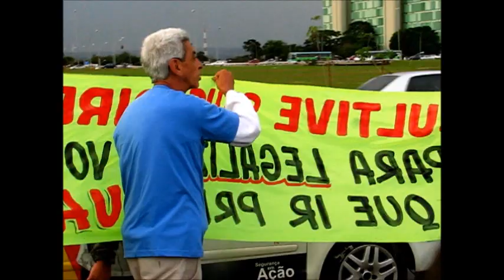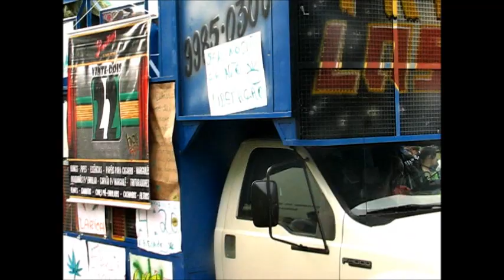Marcha da Maconha 2012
Marcha Aconteceu no dia 25/maio/2012 as 04:20 Rumo à Praça dos Três Poderes.

Filmagens e Edição : Ricardo EK

Cidade: Brasilia DF